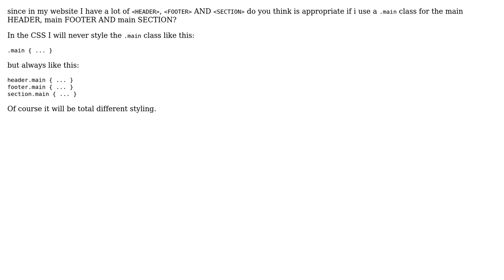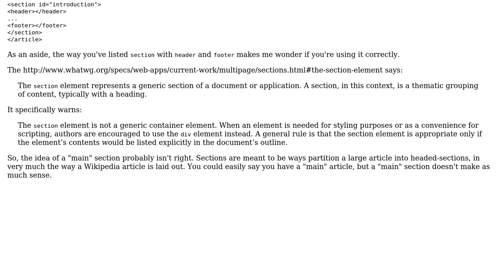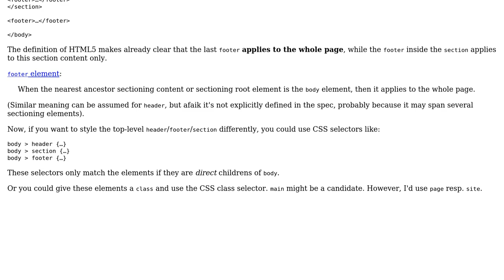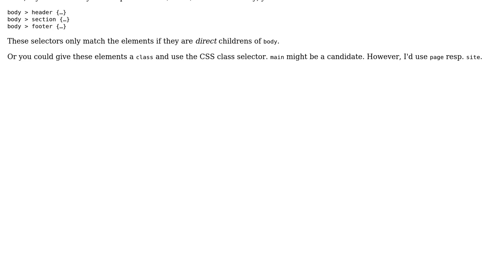Code Review: HTML5 TAG using a .main class (2 Solutions!!)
Code Review: HTML5 TAG using a .main class

With thanks & praise to God, and with thanks to the many people who have made this project possible! | Content (except music & images) licensed under CC BY-SA | Music | Images & others | With thanks to user unor user Paul Turner user palacsint user Luca Guglielmi and the Stack Exchange Network Trademarks are property of their respective owners. You are responsible for your own actions.